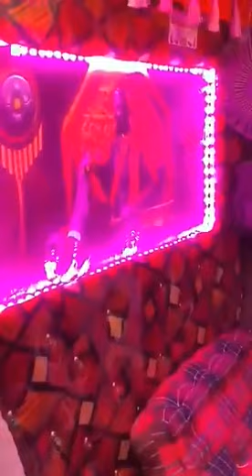Pickup Cabin🚚🚐🚙 Decoration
pickup truck modified 👍